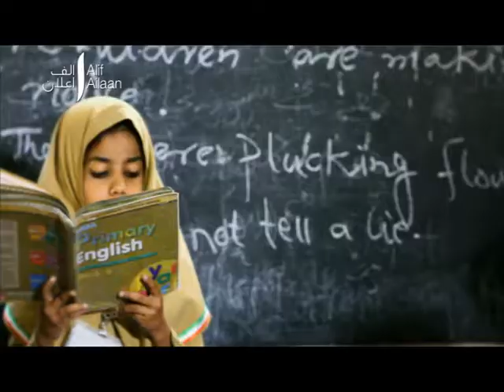Alif Ailaan - Minhaj ul quran TVC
Director : Rizwan Ahmad Malik
AD : Fahad Yameen
DOP : Imran Ali

Produced by RAM Films